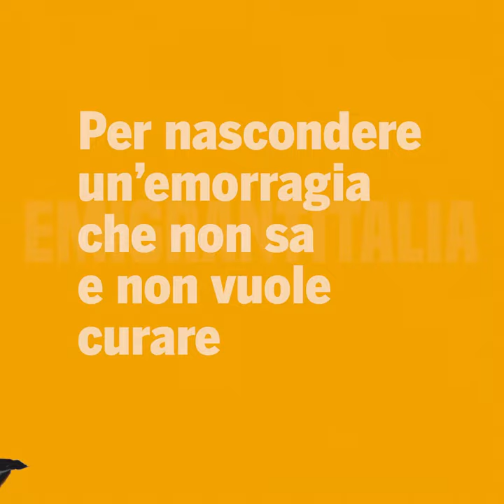Copertina di Left n. 30/2018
EMIGRANTITALIA - Nell'inchiesta di copertina su Left in edicola dal 27luglio, raccontando alcune storie di nuova emigrazione, cerchiamo di scoprire perché quasi 300mila italiani nel 2016 (ultimo dato disponibile) hanno deciso di trasferirsi all'estero. Si tratta di un numero che ci riporta al grande 'esodo' del secondo dopoguerra ma è un dato che da un po' sfugge ai radar della grande informazione. Concentrata com'è sull'immigrazione e sulla narrazione elaborata dal governo giallonero (che peraltro qui appare in sintonia con gli esecutivi Gentiloni e Renzi). Il punto è che solo un terzo dei "nostri" migranti sceglierà di tornare e gli stranieri che arrivano nel nostro Paese già da tempo non bastano più a colmare il gap. Altro che invasione

Copertina di Fabio Magnasciutti